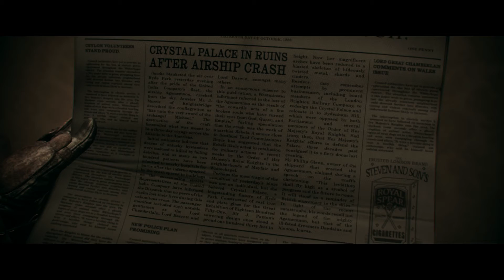The Order 1886 - #09 - Waffenbrüder